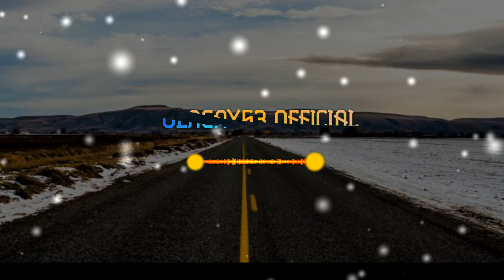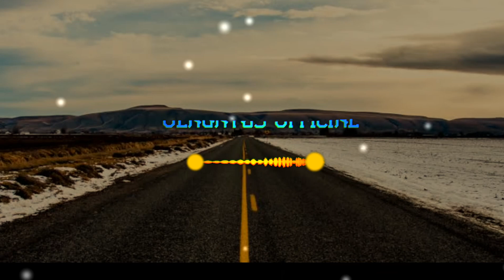Lagu India Party Yumy-Yumy remix (Dj_Rifall) 2022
⏭️Ulagay63 Official ⏮️
Lagu dan gambar yang saya upload di channel saya ini sepenuhnya bukan milik saya namun saya hanya mengoleksi Karya Terbaik Anda. Saya meghargai dan menghormati karya-karya anda yang luar biasa ini.

Jika kalian suka dengan lagu-lagu di channel ini jangan lupa